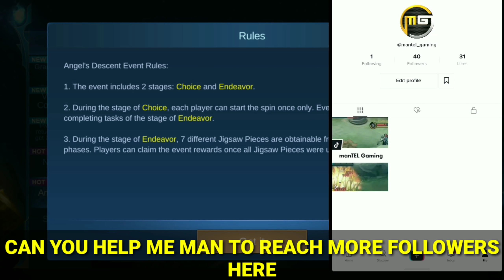NEW SKIN FOR FREE EVENT LUCKY DRAW MOBILE LEGENDS NEW EVENT AS OF MARCH 12 2021 MUST WATCH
𝗜𝗳 𝘆𝗼𝘂 𝗵𝗮𝘃𝗲 𝗮𝗻𝘆 𝗰𝗼𝗻𝗰𝗲𝗿𝗻𝘀 𝗮𝗯𝗼𝘂𝘁 𝗺𝘆 𝘃𝗶𝗱𝗲𝗼 𝗷𝘂𝘀𝘁 𝗽𝘂𝘁 𝗶𝘁 𝗼𝗻 𝘁𝗵𝗲 𝗰𝗼𝗺𝗺𝗲𝗻𝘁 𝘀𝗲𝗰𝘁𝗶𝗼𝗻.
𝗧𝗛𝗔𝗡𝗞 𝗬𝗢𝗨 𝗦𝗢 𝗠𝗨𝗖𝗛 𝗠𝗔𝗡🙏☺️❤️💯🎁🎉🎊

 𝗦𝗼𝗻𝗴 𝗨𝘀𝗲𝗱 𝗜𝗻 𝗧𝗵𝗶𝘀 𝗩𝗶𝗱𝗲𝗼:

𝐍𝐄𝐅𝐅𝐄𝐗 (𝐆𝐫𝐚𝐭𝐞𝐟𝐮𝐥)
𝐔𝐍𝐊𝐍𝐎𝐖𝐍 𝐁𝐑𝐀𝐈𝐍 (𝐰𝐡𝐲 𝐝𝐨 𝐢)
𝐓𝐇𝐄 𝐅𝐀𝐓𝐑𝐀𝐓 (𝐒𝐭𝐫𝐨𝐧𝐠𝐞𝐫)

𝗬𝗢𝗨 𝗖𝗔𝗡 𝗣𝗟𝗔𝗬 𝗪𝗜𝗧𝗛 𝗠𝗘

𝗙𝗔𝗤💡
    A: nokia 6.1 2018
Q: 𝗪𝗵𝗲𝗿𝗲 𝗮𝗿𝗲 𝘆𝗼𝘂 𝗳𝗿𝗼𝗺?
    A: Philippines🇵🇭
Q: 𝗪𝗵𝗮𝘁 𝗱𝗼 𝘆𝗼𝘂 𝘂𝘀𝗲 𝗳𝗼𝗿 𝗿𝗲𝗰𝗼𝗿𝗱𝗶𝗻𝗴?

This is all about:  𝗡𝗲𝘄 𝗛𝗶𝗱𝗱𝗲𝗻 𝗲𝘃𝗲𝗻𝘁 𝗺𝗼𝗯𝗶𝗹𝗲 𝗹𝗲𝗴𝗲𝗻𝗱𝘀 𝗯𝗮𝗻𝗴 𝗯𝗮𝗻𝗴 𝟮𝟬𝟮𝟭
Tags📌
Mlbb update
Ml free epic skin 2021
Ml free Diamonds
ML FREE BP